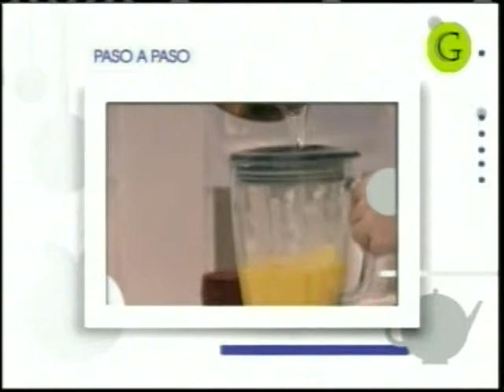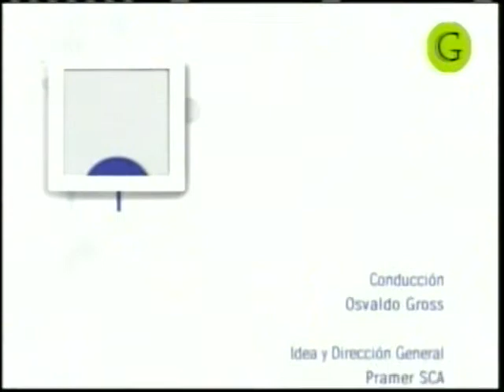Método Gross (2008) - Charlotte tropical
Método Gross (2008) - Charlotte tropical. El Gourmet. Por favor si alguien tiene grabaciones de este programa favor de revisar sus archivos para poder completar la colección de este programa, los siguientes faltantes son "Brioche de gianduja" y "Torta de manzanas al calvados".